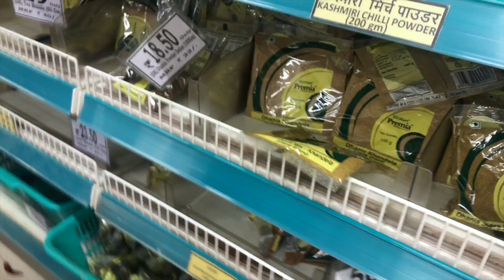My Grocery Shopping Vlog At D Mart | घर के लिए Shopping भी ज़रूरी है | Shopping Time and Hacks Vlogs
Hello friends!
Join me in my latest vlog and this vlog is for all the mothers out there who can truly relate because let's face it, grocery shopping is always at the top of our monthly to-do list. The planning, list-making, accommodating everyone's needs, and staying within budget can be quite a daunting task, but we always manage to pull it off successfully.
Last Sunday, I visited the bustling D Mart store, and let me tell you, it was quite a sight. But when it comes to our essential duty of monthly shopping, we couldn't afford to ignore it. So I went in with Ilisha to get our shopping done. It was truly an unforgettable experience!
Together, let's make the most out of our grocery shopping adventures!